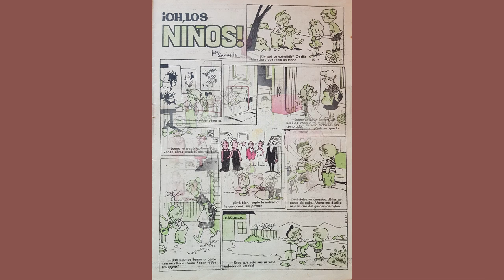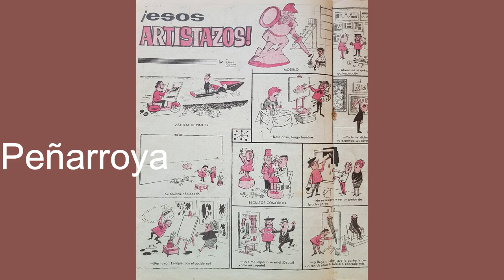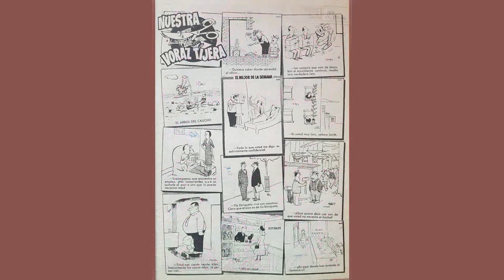DDT Bruguera 1964 📖 Nuestros Tebeos Cómics Bruguera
Revista DDT 1964 historietas cómicas llamadas Tebeos

Participa en la pestaña Comunidad y vota por uno de los videos que te gustaría ver la semana próxima:

La escuela Bruguera nos hizo reir a much@s de nosotr@s durante muchos años, quien no recuerda o ha leido algún tebeo de:

Mortadelo y Filemón
El botones Sacarino

Anacleto , agente secreto
13 Rue del  Percebe
Hermanas Gilda
La Abuelita Paz
Angelito

Zipi y Zape
Petra, criada para todo
Carpanta
Toby

Don Pio
Gordito relleno
Pepe el hincha

Doctor Cataplasma
Elk profesor Tragacanto

Hug el troglodita
Facundo da la vuelta al mundo

Tantos y tantos personajes que estos dibujantes crearon y que nos arrancaban sonrisas y en ocasiones hasta carcajadas
Gracias a tod@s ell@s nuestras infancias fueron más agradables y divertidas, leer un tebeo era una actividad muy común en los 60, 70 y 80.

Gosset, Marz Schmidt, Vázquez, Ibáñez, Conti, Escobar, Peñarroya, Beltrán, Torà, Enrich y tantos otr@s aparte de dibujar sus historietas nos dibujaron la sonrisa de la felicidad en nuestras caras

Si te ha gustado el video, te agradecería que dejaras un comentario y le dieras al dedo índice hacia arriba " like" 👍,  si te gusta el mundo del coleccionismo, éste es tu Canal.